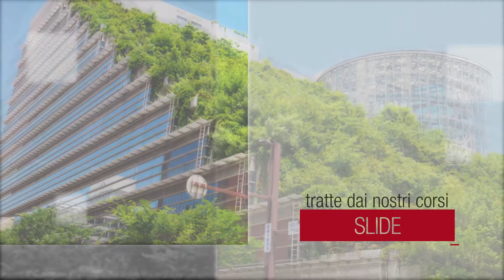Regola&Arte - promo sito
Regola&Arte è il nuovo canale di Legislazione Tecnica dedicato ai professionisti della progettazione, realizzazione e recupero di opere pubbliche e private